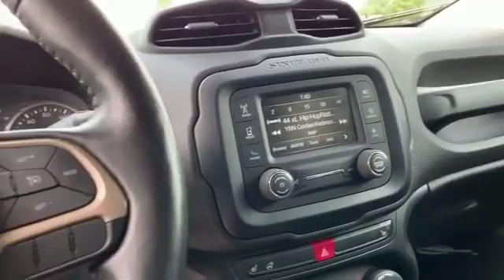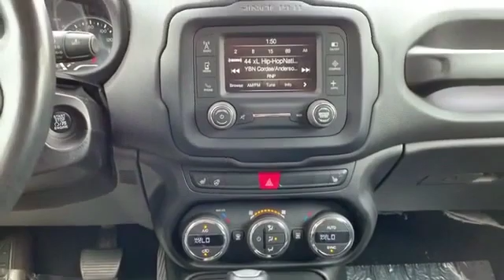Used 2017 Jeep Renegade Limited ZACCJBDB3HPF10527 Sumter, Columbia, Dentsville, Florence, Camden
We are your top choice when it comes to new and used Nissan vehicles in Sumter, Columbia, Dentsville, Florence, Camden, South Carolina.

2017 Jeep Renegade Limited ZACCJBDB3HPF10527 Video

With our large pre-owned inventory, we have the perfect car, truck or SUV to fit your needs.

Take a look at our used vehicle specials below to find a great model to take home at a special price

This 2017 Jeep Renegade Limited ZACCJBDB3HPF10527 is full of phenomenal features such as:

Thank you considering Nissan of Sumter as your premier South Carolina Nissan dealer. We look forward to helping you with all your used car needs!